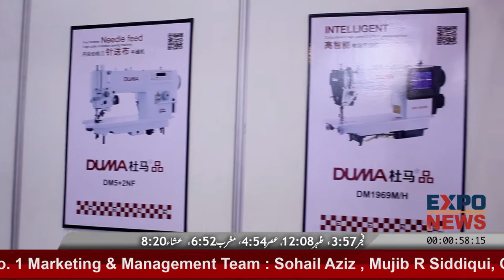HAMZA Mechanical Works | All Types of Worlds Best Swing Machines for SALE | Textile Machinery Expo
Hamza Mechanical Works.
Deals in all Kind of Industrial Sewing Machines & Spare Parts.
316-A1, (Nursery Stop) Maderay Millat Road, Township Lahore.